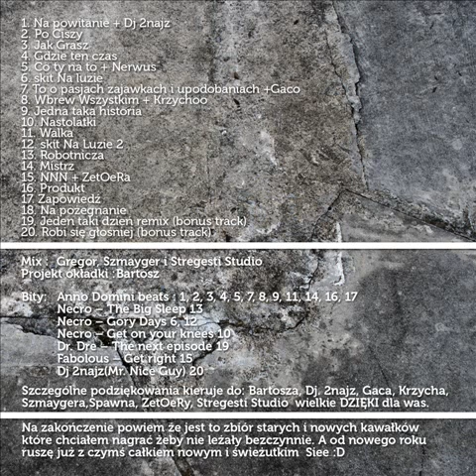04.Gregor - Gdzie ten czas